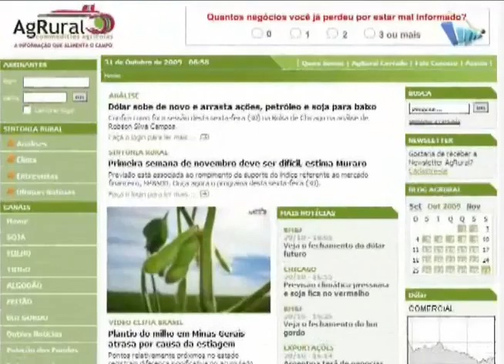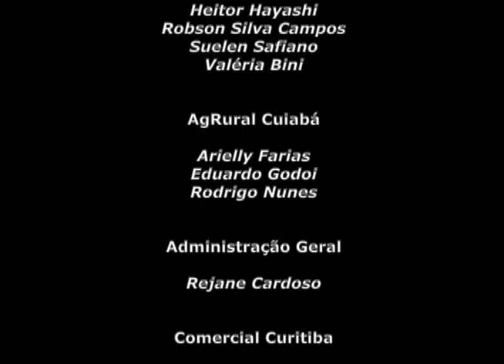agrural clima 171109